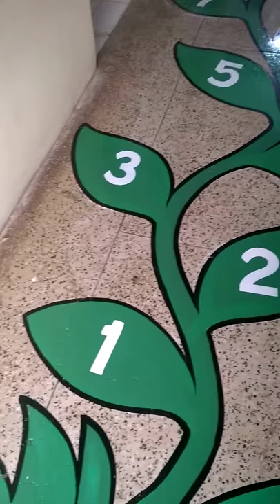Madan art salua kgp